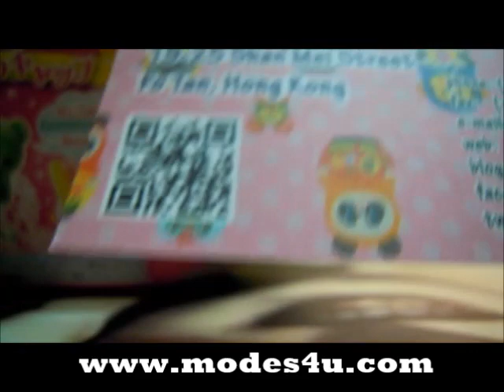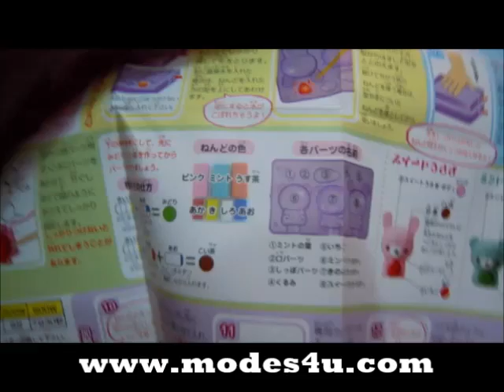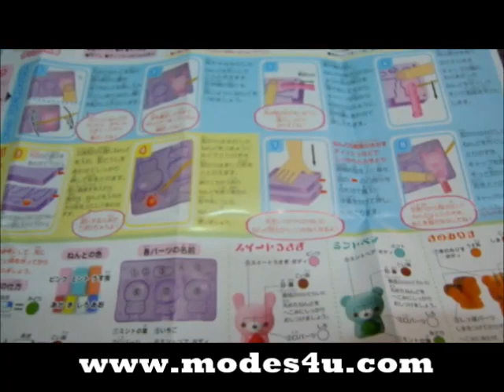DIY: eraser making kit for pencil caps kawaii animals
DIY set to make eraser pencil caps in shape of animals

these pencil caps can be put on the end of a pencil and also be used as an eraser

with molds for 3 animals: tiger, bunny and bear

by Kutsuwa

not edible!

content:

clay mousse in pink, green, orange, red, yellow, white & blue

mold set (bunny, bear, tiger)

box for cooling the mold

3 pencil caps

size of the box:

width: 16cm (6.3"), height: 7cm (2.7"), depth: 12cm (4.7")

incl. instructions with pictures

1) press clay into mold

2) put the modelled clay into the box & add water

3) put the box into the microwave for about 2-5 minutes

4) remove hot water and add cold water to harden the eraser

kawaii bear cute suess

super cute design

perfect as a present or to make your own deco items

Set per creare tappi/gomme per matite a forma di animaletti

Set fai-da-te per creare tappi per matite a forma di animaletti in pasta di cellulosa da modellare

i tappi creati possono essere inseriti sulla parte terminale di una matita e utilizzati come gomme per cancellare

con stampi per tre animali: tigre, coniglietto e orso

da Kutsuwa

Importato dal Giappone

non commestibile!

contenuto:

pasta da modellare in mousse rosa, verde,arancione,rossa, gialla, bianca e celeste

set stampi (coniglietto, orso, tigre)

scatola per raffreddare lo stampo inclusa

3 tappi per matite

misura della scatola:

larghezza: 16cm , altezza: 7cm , profondità: 12cm

istruzioni illustrate incluse

1) inserire la pasta nello stampo facendo pressione;

2) inserire la pasta modellata nella scatola ed aggiungere acqua;

3) inserire la scatola nel microonde per 2/5 minuti;

4) rimuovere l'acqua calda e aggiungere acqua fredda per fare indurire la gomma.

ottima qualità

design carinissimo

perfetto come regalo, oppure per decorare le tue creazioni